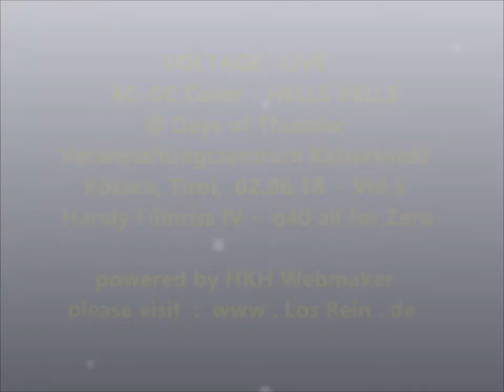VOLTAGE LIVE @ Days of Thunder 2.6.18 Kössen, Tirol - IV HellsBells ® HKH Webmaker ©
VOLTAGE LIVE  best ACDC-Coverband @ Days of Thunder 2018 ~ Veranstaltungszentrum Kaiserwinkl, 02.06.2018 Kössen, Tirol ~ Harley-Davidson-Treffen
Handy Filmriss IV Hells Bells ~ o40 (all for Zero) @FB by HKH Webmaker ©
IV Hells Bells VID 5